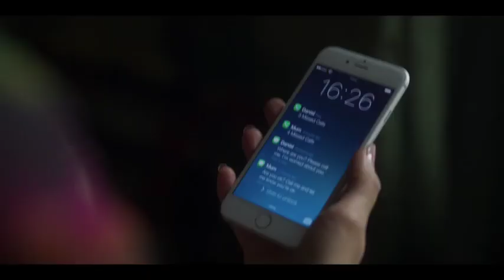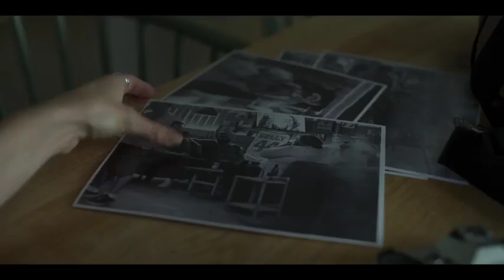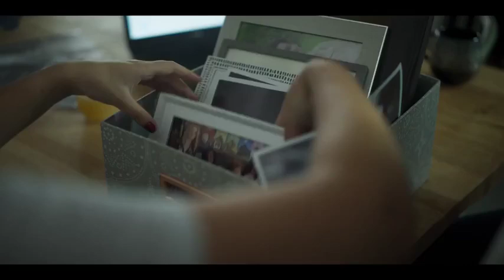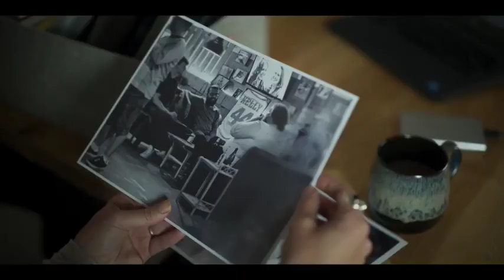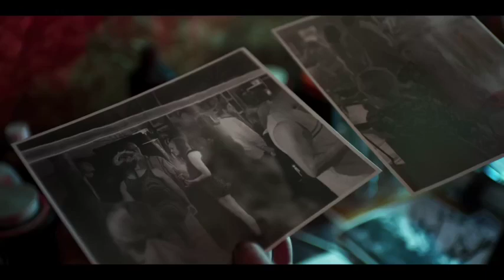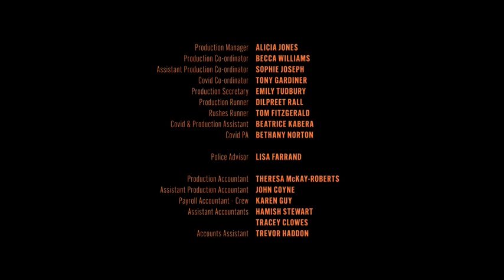The Rising 2022 serial, Episode 7 in English with subtitles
The Rising 2022 Season 1, Episode 7 in English with subtitles
Восхождение (сериал 2022), 7 серия на английском с двойными субтитрами смотреть онлайн.
When watching on YouTube. English language learners are recommended to use DoubleSubs plugin — Windows(there will be interactive subtitles)  or LingoTube apk — Android.
In fact, the film can be recommended for the beginner - level, the dialogues are not long, the multilingual team of actors.
Year: 2022
IMDb 6,5
Country - UK
Genre - thriller, crime
Directed -Thora Hilmarsdottir, Ed Lilley, Carl Tibbetts
The actors - Clara Rugaard, Matthew McNulty, Emily Taaffe, Nicholas Gleaves, Alex Loney, William Ash
Plot: The Rising" (2022) is a variation of the Belgian series "Hotel Beau Séjour".
The genre is thriller, crime, but in large part mystical detective.
We are told the story of a young girl who suddenly realizes that she is dead. And remembers nothing from the last party. Realizing that she has been murdered, she decides against all odds to find her killer. As she uncovers the secrets of her loved ones, she becomes more confused each time.
Helpful Links
To watch movies with interactive (translatable online) subtitles use the plugin DoubleSubs